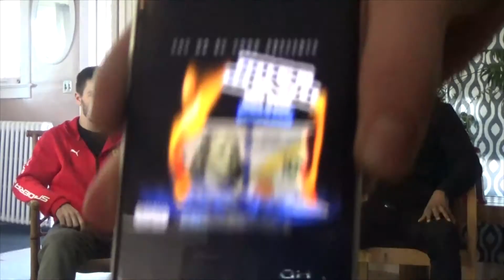WHO IS Bigg Benji & Fetti Alfredo | the sunday morning bunkcast S2. Ep.1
WELCOME LADIES AND GENTLEMEN TO season 2 of the bunkcast! We're introduced to three new faces, Zac Summers, Benji Hefner, and Fetti Alfredo. Bigg Benji is a local artist who's been rapping since he was 10 years old. After over coming some hurdles throughout the years, Benji is ready to drop a new album and music videos. Fetti Alfredo is here to support our guest and his rap career. They known each other for decades. Our goal for today's episode is to figure out WHO, WHY, and WHAT is Benji Hefner.

You can find him on facebook, soundcloud, youtube, spotifiy, and soon apple music.

Stay up to date with bunkcast news, discussions, and uploads by liking our facebook page!

Schedule: 1030am sunday or 6:30am monday (zjs time)